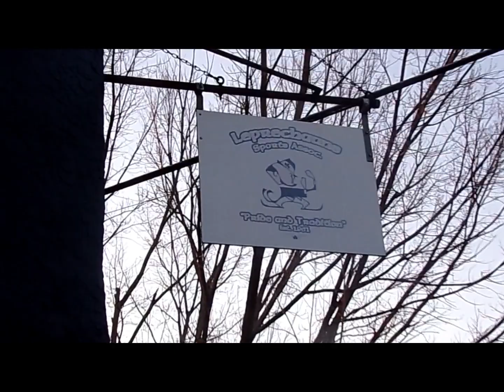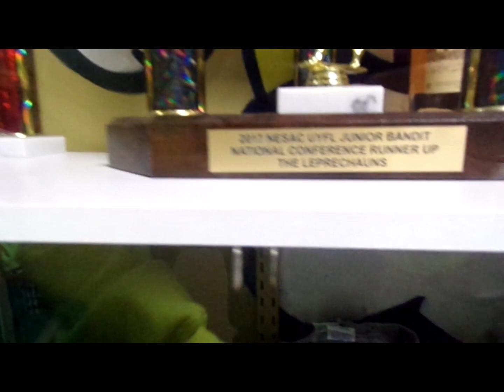Kickfam's Neighborhood Spotlight (Port Richmond Leprechauns)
Mailing Address:
Kickfam
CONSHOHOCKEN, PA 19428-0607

MY DIMENSIONS
Height: 5'10
Weight: 260lbs
Waist: 40
Shirt Size: XXL/XXXL
Shoe Size: 9.5-10
email for rest of families info!

In Spotlight
Company/Org: Leprechauns Sports
Address: 2973 Gaul St, Philadelphia, PA 19134